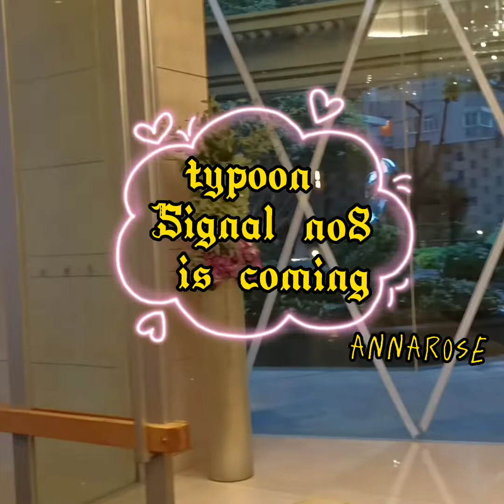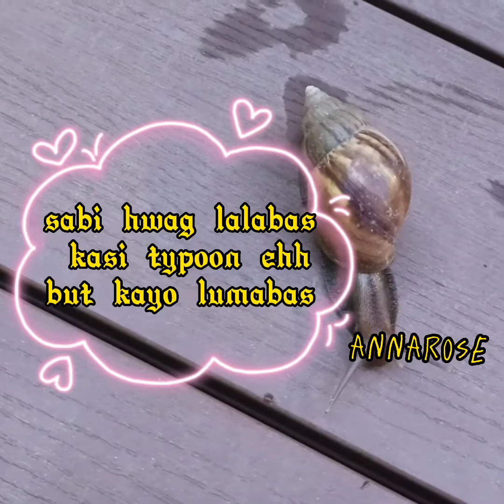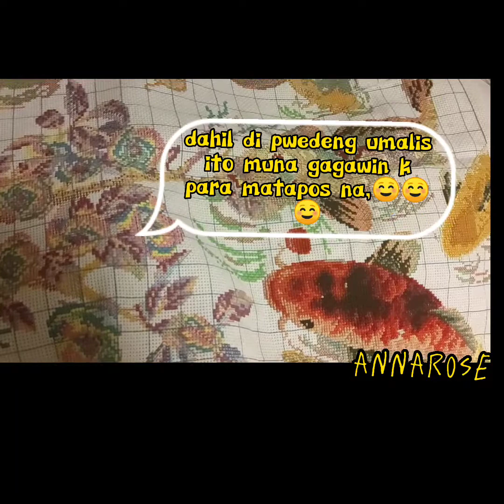its raining and windy